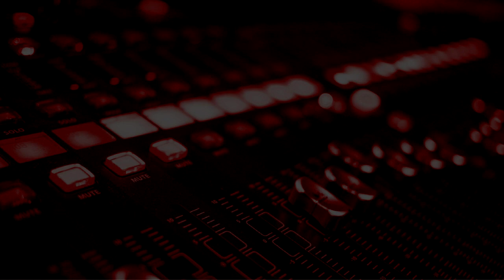📀CD | FRANKLEY LIMA - PROMOCIONAL JUNHO 2023 ENSAIANDO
CD NOVO DO(A) ARTISTA:, JÁ DISPONÍVEL EM TODAS AS PLATAFORMAS DIGITAIS.
ACESSE SUAMUSICA.COM/ITALOCDSDEARACATI E CONFIRA ESSE NOVO RIT OU CD E BAIXE AGORA MESMO.